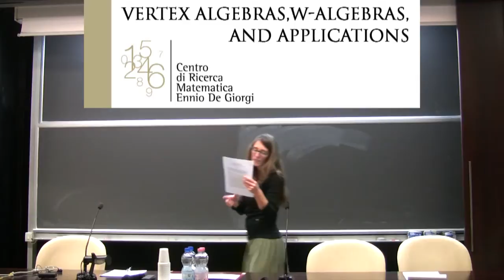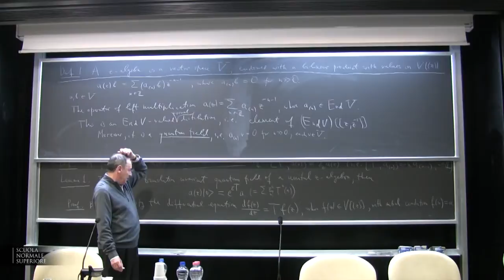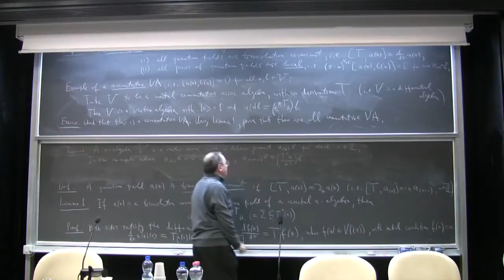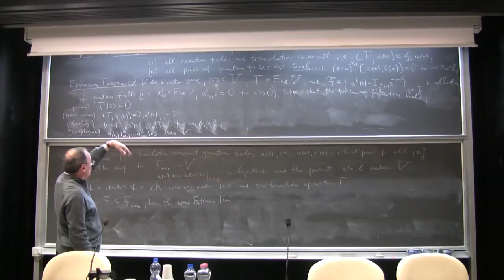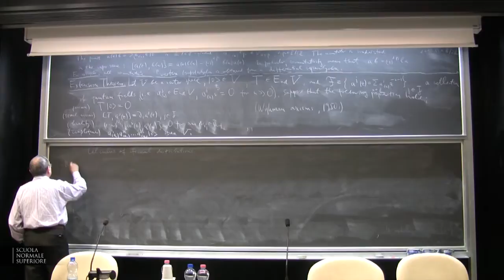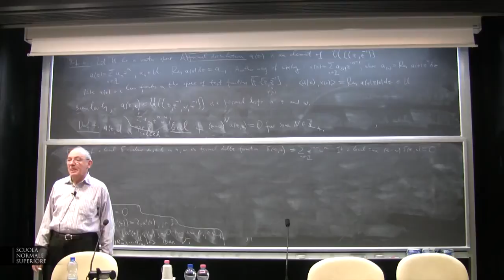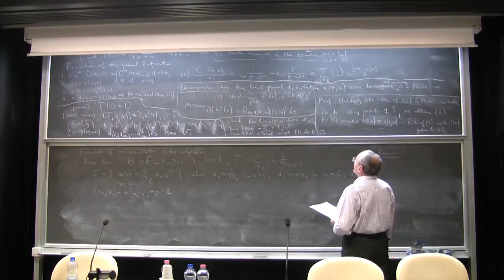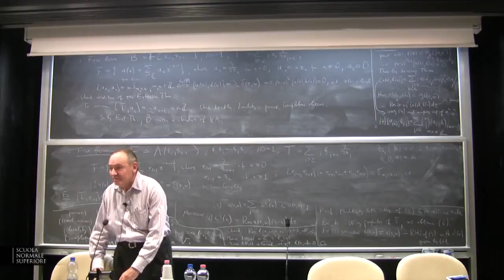Victor Kac, Lecture I - 9 December 2014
Victor Kac (MIT) - Lecture I

Introduction to vertex algebras, Poisson vertex algebras, and integrable Hamiltonian PDE

abstract:
Preliminary Course Outline:
(1) Introduction to vertex algebras, the extension theorem
(2) Introduction to Poisson vertex algebras and Lenard-Magri scheme of integrability of Hamiltonian equations
(3) Variational de Rham complex
(4) Classical Hamiltonian reduction and classical W-algebras
(5) Non-local Poisson vertex algebras and Dirac reduction
(6) Double Poisson (vertex) algebras and non-commutative Hamiltonian equations.